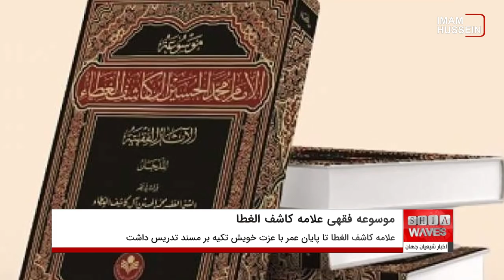انتشار مجموعه 27 جلدی موسوعه فقهی علامه کاشف الغطاء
مجموعه 27 جلدی موسوعه فقهی علامه محمدحسین کاشف الغطاء (رحمت الله علیه) به چاپ رسید.

علامه آیت الله شیخ محمد حسین کاشف الغطاء پس از ارتحال استاد بزرگوارش آیت الله سید محمد کاظم یزدی، بنا به درخواست مقلدین، رساله های سوال و جواب عربی، زاد المقلدین، مناسک حج، وجیزه الاحکام، حاشیه بر عروه الوثقی و غیره را تحریر نمودند.

وی، تا پایان عمر با عزت خویش هماره تکیه بر مسند تدریس داشت و جمعی از بزرگان را از سعه علمی و شخصیتی خود بهره ¬مند می ساخت.

در حوزه پژوهش و نگارش از زمره عالمان پرکاری بود که با کتاب أنس و الفتی خاص داشت.

نخستین نگارش وی کتاب «العبقات العنبریه فی طبقات الجعفریه» پیرامون تاریخ نگارش خاندان کاشف الغطاء است.

ورود او به تالیف و تحقیق موضوعات مختلف در عرصه های گوناگون علمی، حاصلش موسوعه سترگ کاشف الغطا در 3 مجموعه مستقل از هم محقق شده است.

شاید به توان ادعا کرد تنها نکته کاملا مشهود در بخش وسیعی از آثار علامه کاشف الغطا دغدغه های فکری _ اجتماعی است که وی را جزو عالمان بیدار مصلح قرار می دهد.

مرحوم علامه کاشف الغطاء در حوزه نجف تحولات نویی را در فقه ایجاد کرد. او فقیهى بود با حجت و برهان قوى، مجتهدی بود مجدد و نواندیش که همتای او در میان علمای مسلمان کمتر یافت می‌شود.

وی به دلیل نواندیشی دینی، آوازه بلندی داشت، به حدی که از سراسر دنیا برای ایشان نامه و استفتاء می‌آمد که مجموع اینها چندین کتاب شده است.

گذشته از تبحر علمی شگرف، شناخت گسترده ایشان از زبان عرب و لغت و تسلط بر بلاغت و بیان در رسیدن به جایگاه بلند علمی او را یاری می‌کرد.